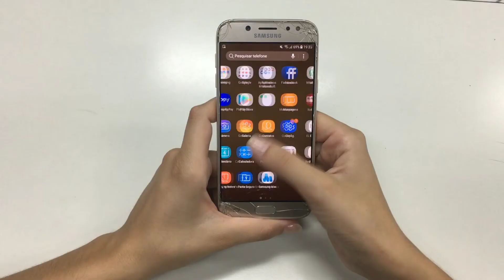TRÊS COISAS QUE TODO CONSULTOR DA VENDA DIRETA NÃO PODE ESQUECER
Nesse vídeo explico os três erros que eu mesmo cometi quando iniciava minha carreira como consultor de vendas diretas.